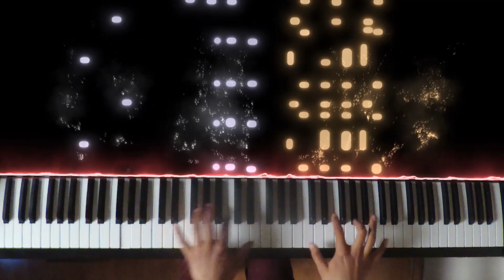Chopsticks Waltz Challenge | EASY TO EXPERT (+ RAGTIME)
Hello friends, it's been a while ! Today, something a bit different fom TQG. It is an increasingly difficult piano-solo arrangement of the Chopsticks Waltz !

Software used to create this video :
• Reaper - REAPER is a complete digital audio production application for computers, offering a full multitrack audio and MIDI recording, editing, processing, mixing and mastering toolset.
• SeeMusic - SeeMusic creates cutting-edge projection visuals for live concerts, and effortlessly renders out videos for sharing on social media.
• DaVinci Resolve 16 - DaVinci Resolve 16 is the world’s only solution that combines professional 8K editing, color correction, visual effects and audio post production all in one software tool.
• Gimp - GIMP a freely distributed program for such tasks as photo retouching, image composition and image authoring.